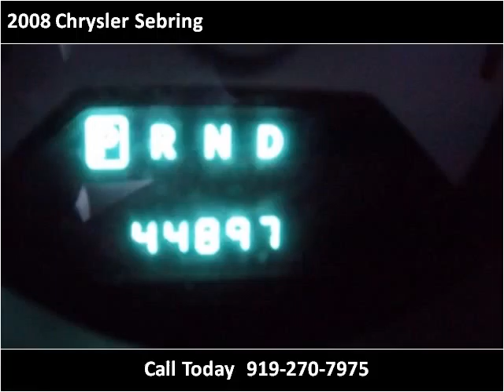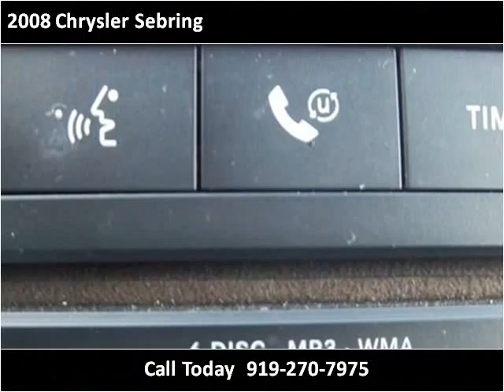2008 Chrysler Sebring available from Matthew's Motors Inc.